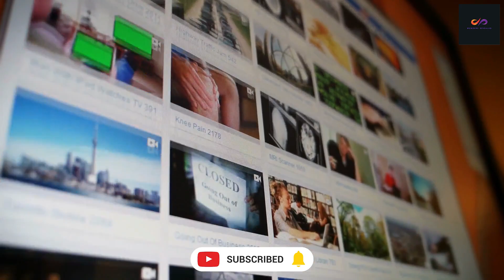Rare Animal Facts Discover the Unseen Wonders of Nature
Nature's secrets are waiting to be uncovered! 🌿🐾 Join us on an extraordinary journey as we delve into the fascinating world of "Rare Animal Facts." Prepare to be amazed by the incredible creatures that inhabit our planet, some of which you've probably never heard of.

In this video, we'll introduce you to the bizarre, the beautiful, and the bewildering. From the depths of the ocean to the highest mountains, nature never ceases to astonish us. Learn about the unique adaptations, behaviors, and habitats of these rare animals that make our world a diverse and wondrous place.

Press play to discover the hidden wonders of nature and gain a deeper appreciation for the incredible biodiversity that surrounds us.